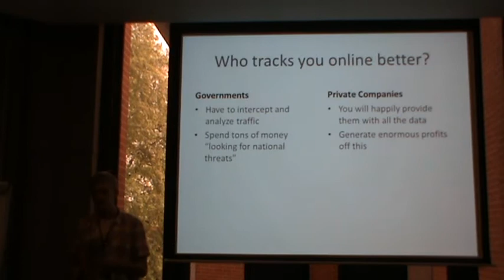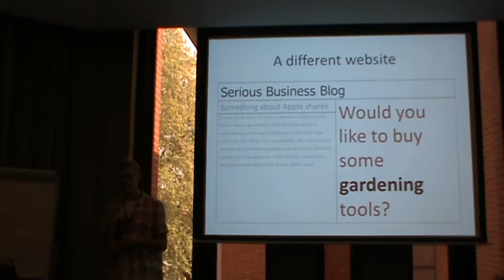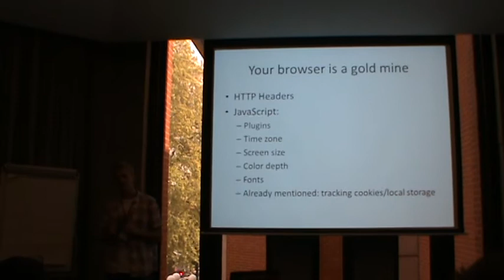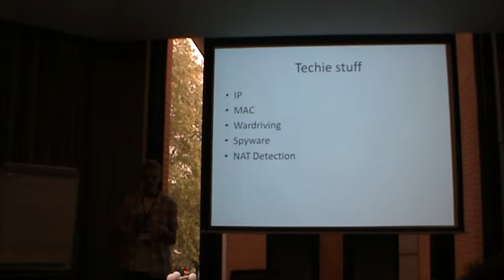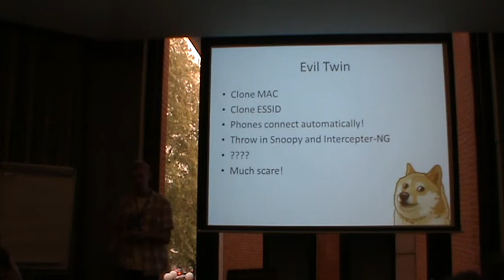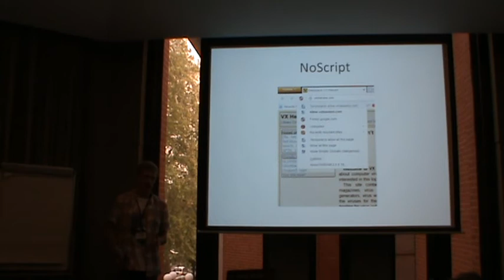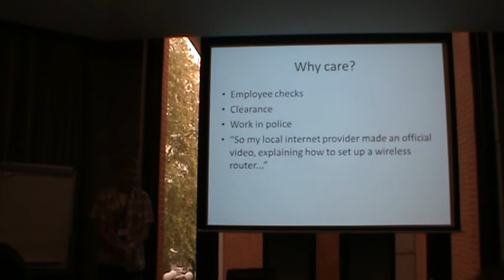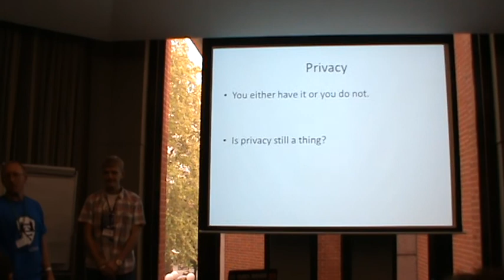Georgi Boiko - Is Privacy Still A Thing? (Rookie Track)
It seems that security agencies around the world want to spy on you anywhere you go. Not just them, private marketing companies are also doing it and who does it better is a good question. This talk will cover the methods of tracking you on the internet. You will also learn about some popular countermeasures that you can employ to stay off the radar.